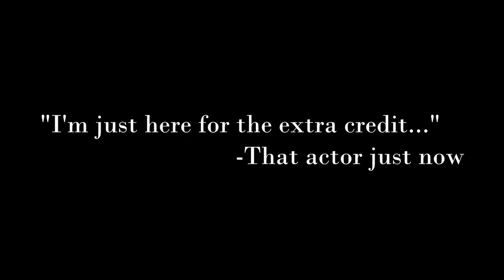The 39 Steps Trailer Kilgore College Theatre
Kilgore College Theatre presents Patrick Barlow's adaptation of The 39 Steps. Alfred Hitchcock meets Monty Python in this hilarious parody adapted from the 1915 novel by John Buchan and the 1935 Hitchcock film of the same name.

Grab your seats in The Van Cliburn Auditorium from March 7th-9th at 7:30PM and March 10th at 2:30PM at Kilgore.tix.com.

Art by Mark Thomas
Editing by Benjamin Huegel